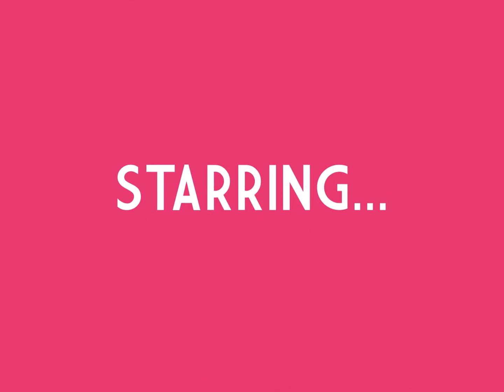Live at the Regis Promo Vid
Live at the Regis - 28 and 29 August.

Starring Paul Zenon, Hilary O'Neil, Vicky Edwards and Wezley Sebastian. Plus the Bersted Boys and the Regis Dancers. AND a live swing band lead by Andy Beaumont.

Tickets on regiscentre.co.uk